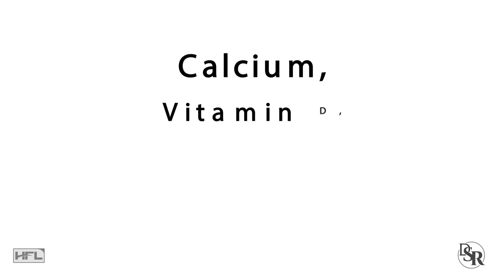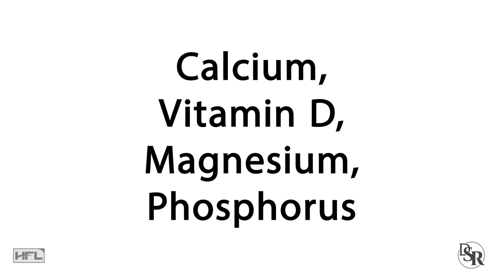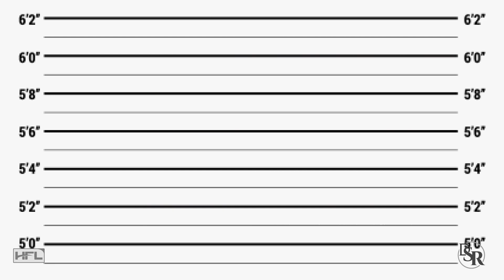Does Vitamin D Make You Taller?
I’ve done a few videos about how to grow taller and I’ve put the direct links to those videos below, in the description area.
One recent question I received is if Vitamin D can make you grow taller?
Before I start, growing taller can only happen if you’re still going through puberty. If you’re after the age of probably 21 or up to 25, chances are you are DONE growing taller. Your bones have fused.
As stated in previous videos, genetics and hormones control your height.
And what’s important to know is that Vitamin D is technically a hormone - thus, very important for healthy growth.
Now, nutrition of course is also very important for growth.
Malnutrition and the lack of calories, fats, proteins, and specific vitamins and minerals all contribute to optimal growth or lack thereof.
For example, micronutrients like calcium, vitamin D, magnesium, and phosphorus are involved in bone health, which is central to growth.
Vitamin D also helps increase calcium absorption to help maintain skeletal health and bone growth and density.
One study found that giving children with low vitamin D levels a vitamin D supplement resulted in increased growth over a 6-month period
Keep in mind that Vitamin D needs to be taken with Vitamin K2, to help promote proper calcium absorption into your bones and not your arteries. I’ve listed the best supplements, dosages and forms below, in the description area.
Vitamin D is made from the sun. So, the first thing you should do is make sure you get outside and get enough sunlight on your skin, every day for at least 30-60 minutes - this is especially important during puberty.
If you’re not doing this and chances are, most people are not getting enough sunlight. … Then you might consider supplementing your diet with a good Vitamin D3 + K2 supplement and I’ve listed the one my family and I use below, in the description area.
And below I’ve also listed additional resources for optimizing your Vitamin D levels for maximum height, growth and bone density.

Thanks
DrSamRobbins